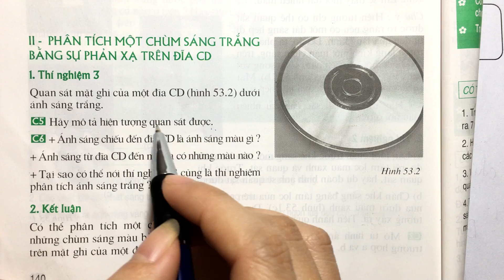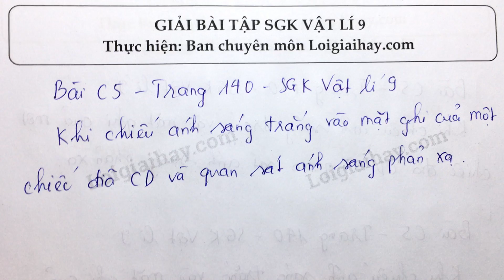Giải bài C5 trang 140 SGK Vật lí 9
Hãy mô tả hiện tượng quan sát được. .